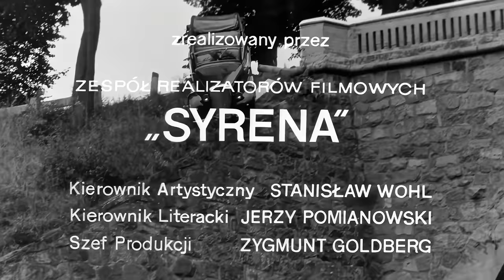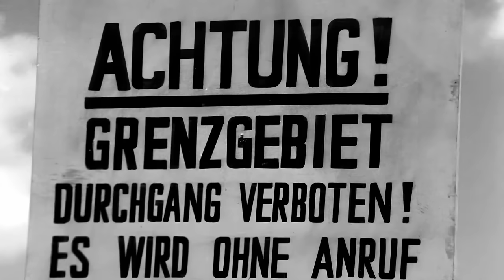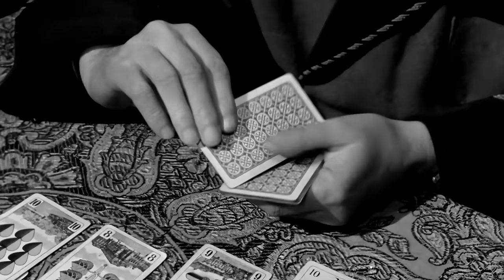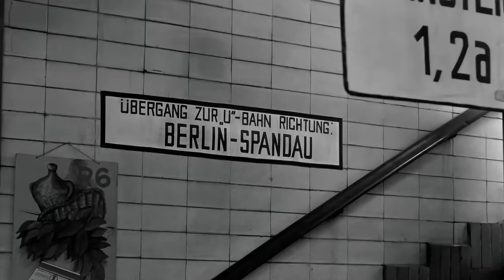Stawka Większa Niż Życie (1968) | 4K | Odcinek 1 | Kultowy Polski Serial | Hans Kloss | Za Darmo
🎥Kultowy polski serial sensacyjny - Stawka większa niż życie . Akcja rozgrywa się w scenerii II wojny światowej. Głównym bohaterem jest działający na zlecenie sowieckiego wywiadu i ubrany w niemiecki mundur Polak Stanisław Kolicki, znany lepiej jako Hans Kloss.
W roli głównej występuje Stanisław Mikulski jako Hans Kloss.

🕵️‍♂️Odcinek 1 | Wiem, kim jesteś - Stanisław Kolicki ucieka z obozu w Królewcu na stronę radziecką. Przekazuje Rosjanom informacje o koncentracji wojsk niemieckich. Kolicki jest łudząco podobny do niemieckiego oficera schwytanego przez Rosjan. Wywiad radziecki wysyła więc młodego Polaka z dokumentami jeńca, kapitana Hansa Klossa, na stronę niemiecką.

Jest 1941 rok. Polski agent przenika do niemieckiej Abwehry. Jako porucznik Hans Kloss przekazuje radzieckiemu wywiadowi najskrytsze tajemnice III Rzeszy. Jest przebiegły i zdecydowany. Nie waha się użyć broni, jednak częściej niż pistoletem posługuje się inteligencją i działającym na kobiety urokiem osobistym.

⭐ Obsada:

Stanisław Mikulski - Hans Kloss / Stanisław Kolicki
Emil Karewicz - Sturmbannführer Hermann Brunner
Bronisław Pawlik - Antykwariusz / Zegarmistrz / Łącznik Klossa
Tadeusz Teodorczyk - Sierżant